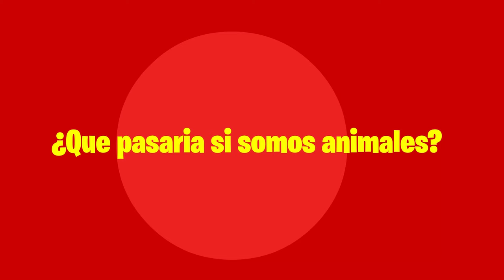💥 ANIMACIÓN: MIKE Y MIKE.EXE SE CONVIERTEN EN ANIMALES!! 😱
¿Que pasaria si Mikecrack y Mike.exe Fueran otros animales?

Animacion: @casimochotv
Audio: @benjacalero

⭐ ADMINISTRADORES ⭐